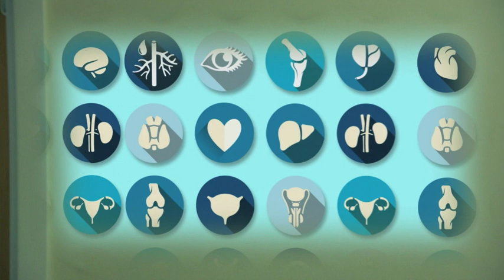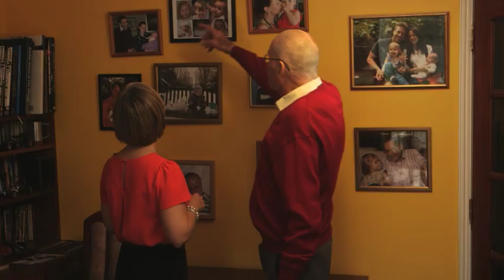'Alturistic' organ donations on the rise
The issue of donating organs after we die is filled with dilemmas. But a growing number of people are taking the amazing decision to give their organs, while they're ALIVE, to complete strangers. Last year, 167 people donated a kidney or part of their liver to someone outside their family - and our survey found a THIRD of us would be willing to do the same.